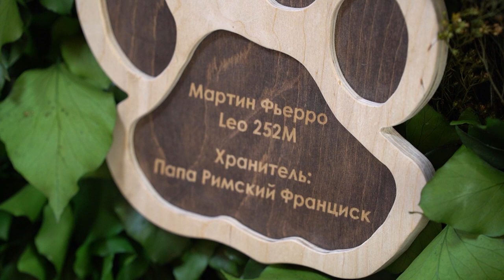Почти 130 тысяч туристов посетили нацпарк «Земля леопарда» в Приморье.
Почти 130 тысяч туристов посетили национальный парк «Земля леопарда» в прошлом году. В планах учреждения сейчас – создание новых экотроп и маршрутов, обустройство мест размещения, улучшение существующих объектов.